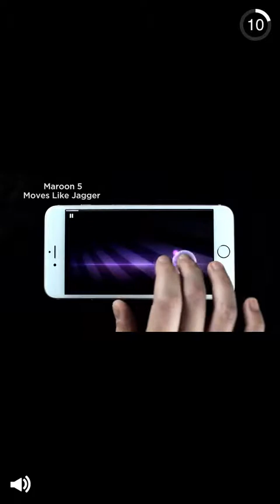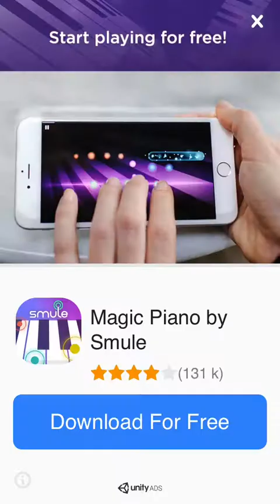Jingle bells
Jingle bells rainbow!